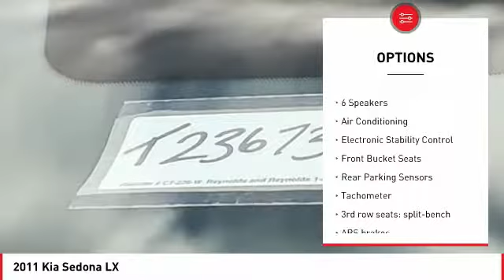2011 Kia Sedona Cathedral City CA T236733A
2011 Kia Sedona LX

3.5L V6 DOHC 24V 6-Speed Automatic 18/25mpg LX Kia Sedona 4D Passenger Van Claret RedbrbrbrReviews:brbr  * Excellent warranty; comfortable ride; quiet cabin; great value. Source: EdmundsbrbrbrBE OUR GUEST! Come visit your friendly and pressure-free 10,000+ square foot showroom where you'll enjoy family oriented atmosphere with free wifi, complimentary coffee, popcorn, bottle water. Free shuttle service to and from the dealership. TOYOTA CERTIFIED USED, YARIS, PRIUS, IM, IA, COROLLA, CAMRY, AVALON, RAV4 HIGHLANDER, SEQUOIA, TUNDRA, TACOMA, LANDCRUISER, SIENNA. PALM SPRINGS, CATHEDRAL CITY, RANCHO MIRAGE, PALM DESERT, INDIAN WELLS, INDIO, COACHELLA, YUCCA VALLEY, 29 PALMS.brbrWHY TOYOTA OF THE DESERT? At Toyota of The Desert, we only stock the very best Toyota pre-owned and Certified Pre-Owned vehicles as well as high quality, select brands from other car companies into our inventory. We have a staff of on-site buyers and regional buyers dedicated to acquiring cars and trucks that fit your particular and exclusive needs and at prices you'll love! Then, we recondition those vehicles to strict dealership and manufacturer specifications. Additionally, we work with all credit and financial situations and do our absolute best to find a vehicle that fits every individual's unique lifestyle.